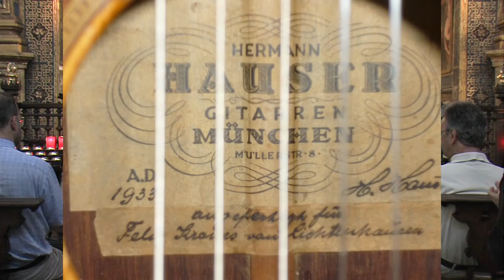Virginia Luque - Rumores de la caleta - IX Stagione di chitarra classica - Lodi